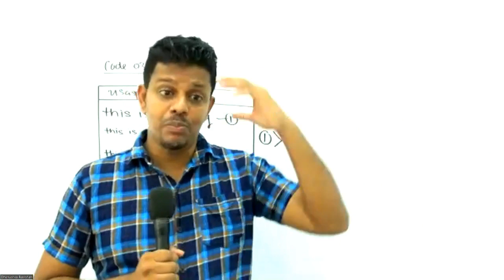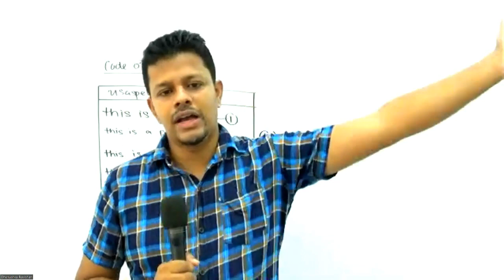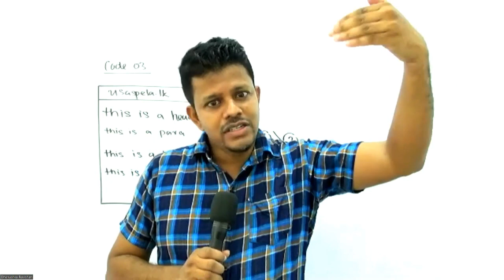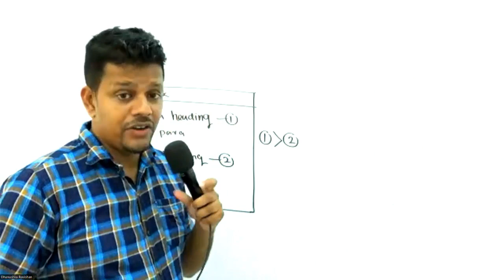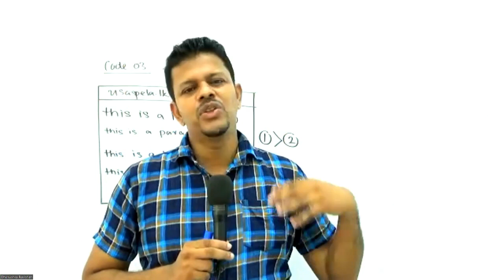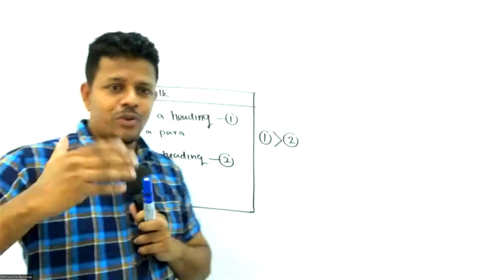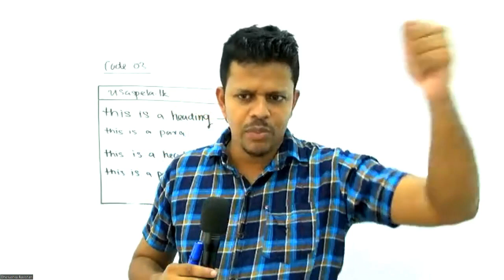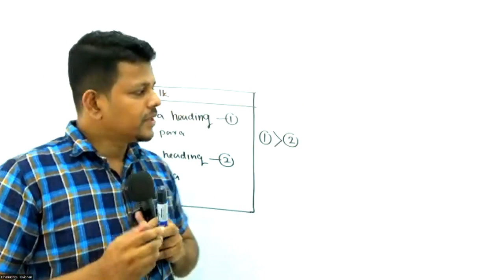ඔබේ අම්ම තාත්තා.....ඔබේ ගෙද‍ර....සහ ඔබ...ඇසිය යුතුම කතාවක්....